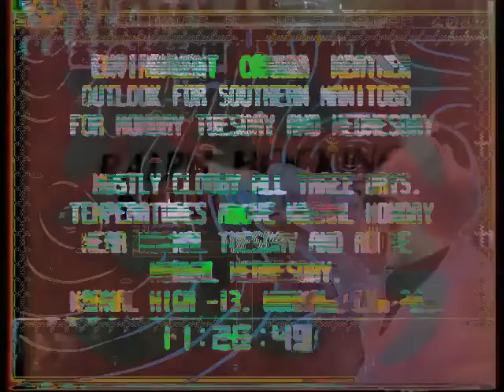00d0 0000 0fc3 000f c300 0fc3 0009 c200